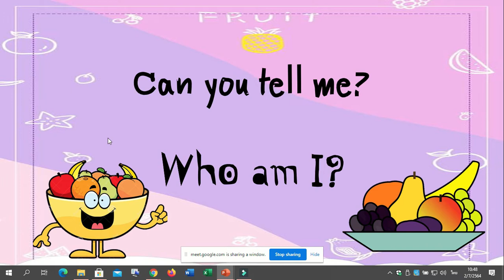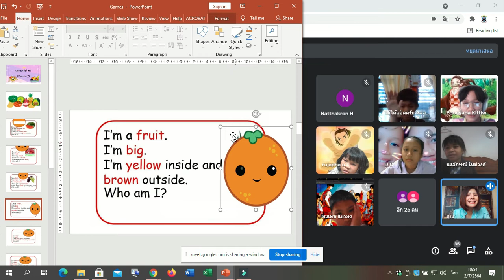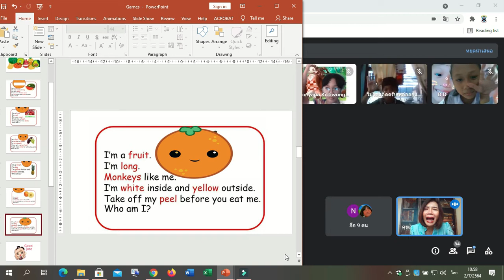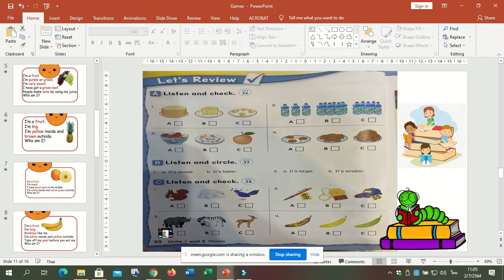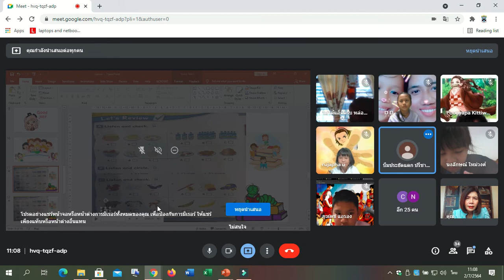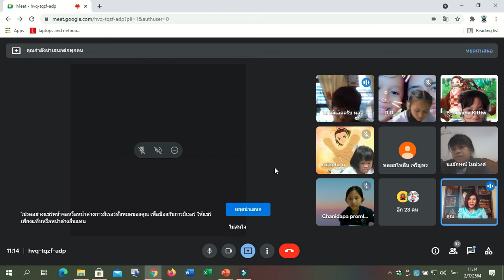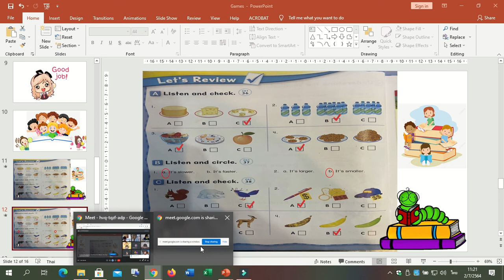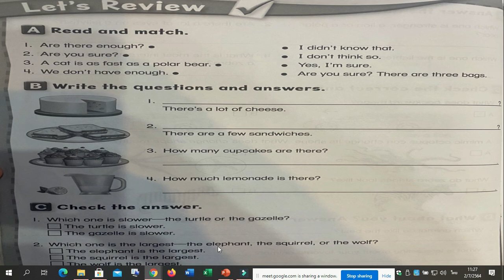🐻 2-7-64 ภาษาอังกฤษ Google Meet : Learn @Home Project l การเรียนการสอนชั้นประถมศึกษาปีที่ 5